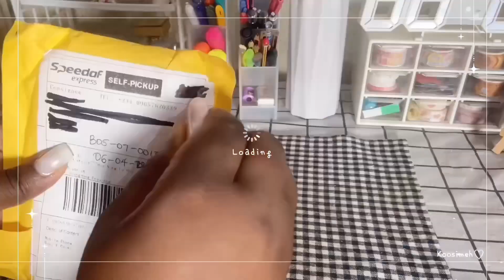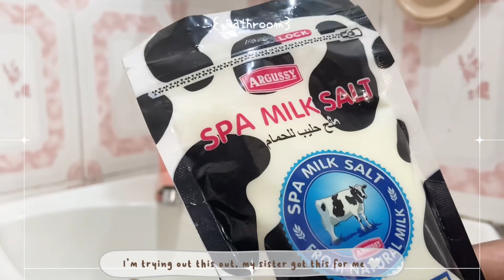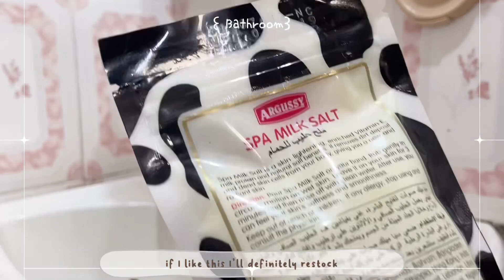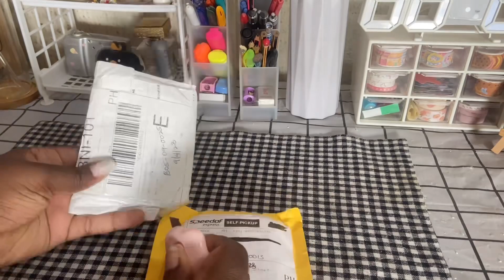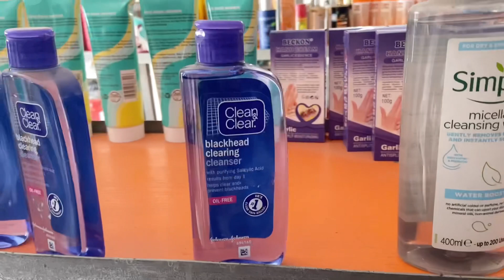Daily vlog of a home body ♡₊˚cooking, skincare,editing | koosimeh ♥︎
♡ socials

♡ Edit
iPhone 11
Vllo

Koosimeh♥︎